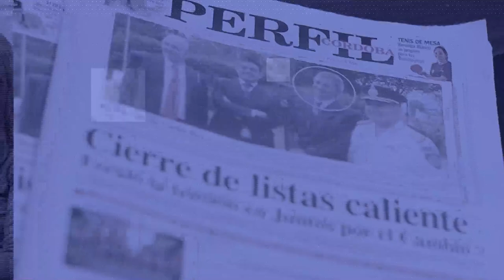Con el Diario del Lunes - Programa nº 12 - Bloque 3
Continuando con la entrevista a los candidatos García Elorrio y Quinteros, ahondamos más en los motivos de la unión entre ambos para formar "una oposición que Córdoba hoy no tiene".